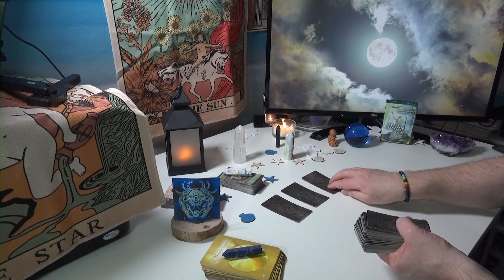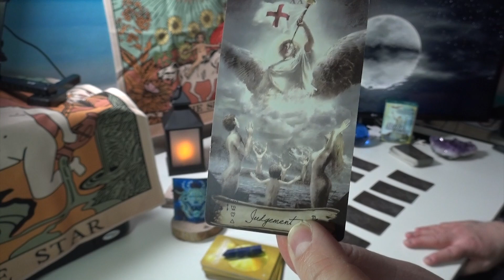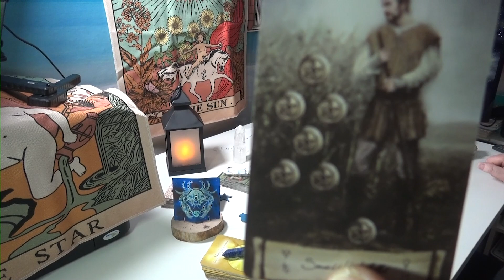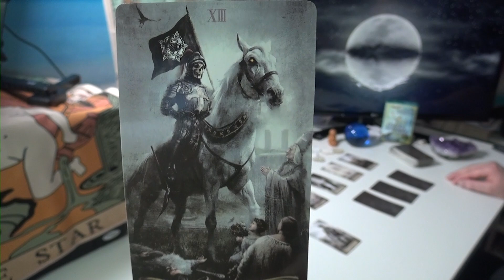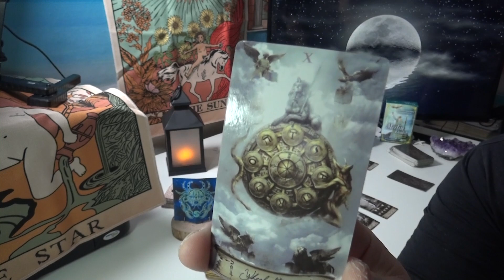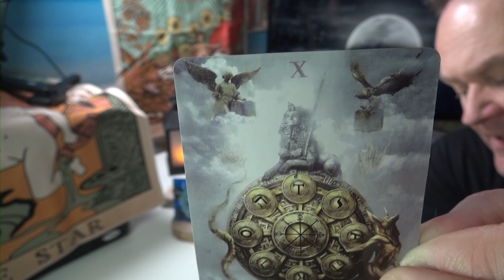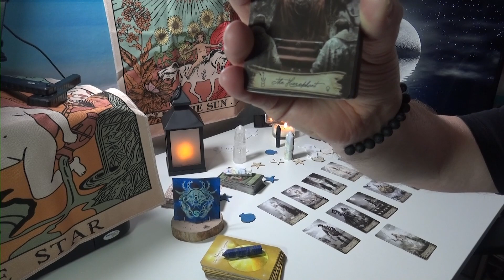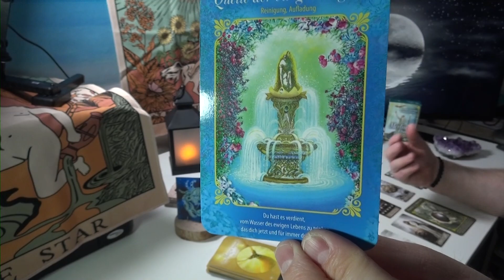Krebs ♋ allgemeine Tarot Legung 13.03.- 19.03.2023 und Astrologische Highlights 🌜 2023 🌛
Kostenlose Bilder von Pixabay

Ich nutze folgende Kartendecks:

Thelema Tarot
Heaven & Earth Tarot - Jack Sephiroth ISBN-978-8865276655
The Green Witch Tarot von Ann Moura und Kiri Ostergaard Leonard
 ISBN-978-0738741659